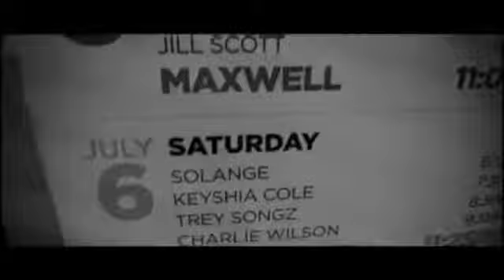Trey Songz @ Essence Festival Pt. 1